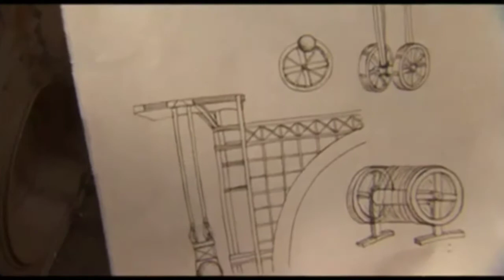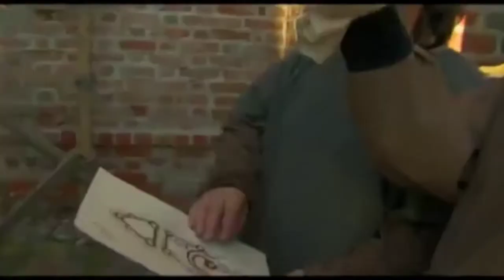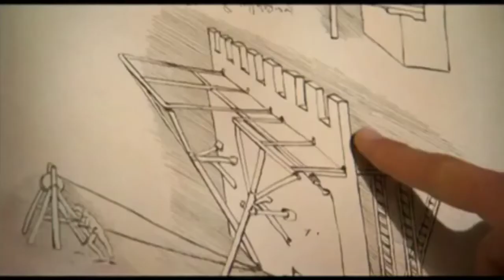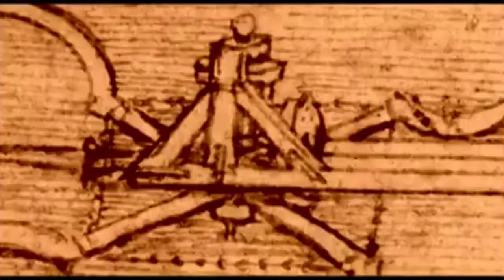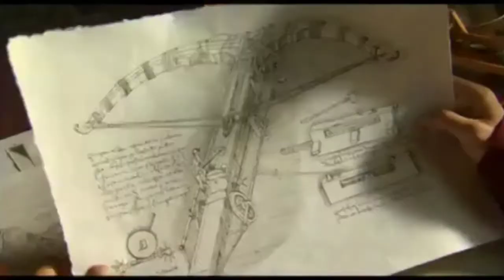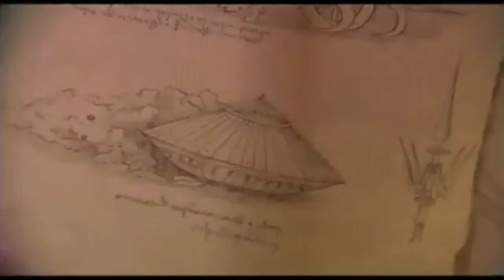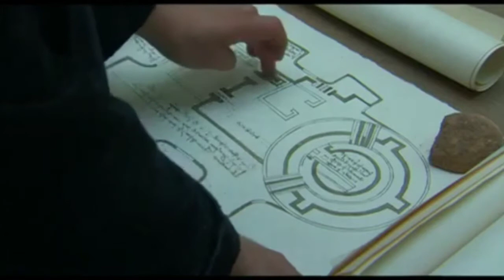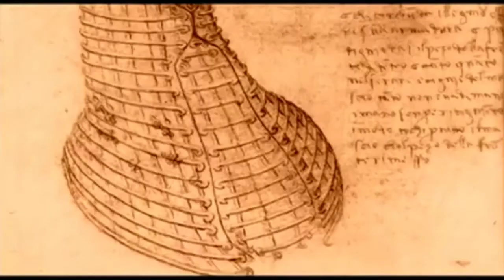Leonardo da Vinci Artista Vita Opere Invenzioni Genio del suo Tempo doc ita documentario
libro consigliato :) Leonardo da Vinci. I disegni
LEONARDO da VINCI 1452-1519 Il disegno del Mondo
Leonardo da Vinci Artista Vita Opere Invenzioni Genio del suo Tempo